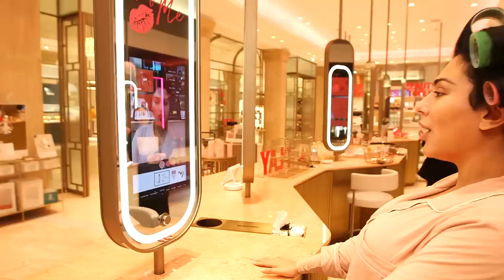Harrods SHUTS DOWN for me - the ULTIMATE Harrods Beauty Tour!!!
I did something I always wanted to do - get ready in Harrods!!! I absolutely love this magical place where they have beauty products galore! Can I shop AND get ready in the store in 3 hours??? Let's see!

BRANDS EXPLORED:
NuFace
Glopro
Skin III
Cle de Peau
Suzanne Kaufman
Barbara Sturm
Bioeffect
Fresh
Valmont
3LAB
Origins
Gucci Beauty
SLIP
Kevyn Aucoin
Surat
By TERRY
Farsali
Penhalogens
Fueguia 1833
Hermes
Dior
D&G
Nars